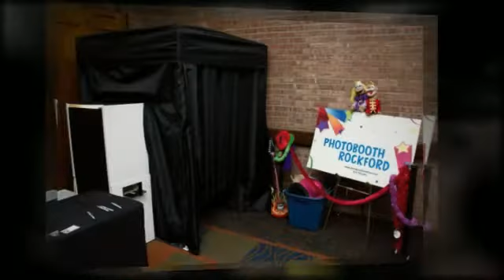Photobooth Rockford2.mp4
Make your wedding or event truly memorable by sending your guests home with an instant printout of their photo booth session. You can even personalize the photo strip with your names or the event. For corporate customers, you can use the photo booth as a powerful marketing tool for your brand by putting your logo on the photo strip or brand the outside of the photo booth so your clients/customers remember where their fun photos came from.
Our booth shoots with a professional camera, fill flashes, and quality photo paper. Set up and take down is included at no additional cost. We are wheelchair accessible and given your space or tastes, you can have the photo booth enclosed or open. We have packages to fit every budget and include items that other companies sell as add-ons.
Photobooth Rockford is a joint venture between Solko Photography & Video, Soundtrack Events  DJ Services, & Take A Vow Weddings